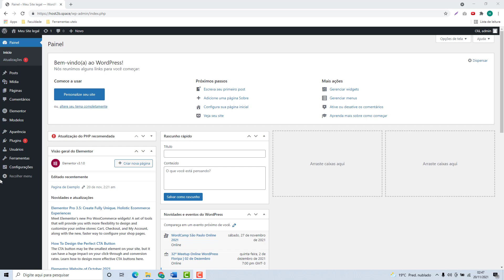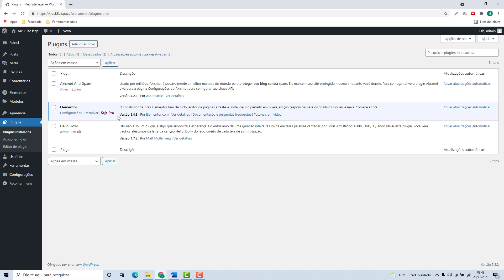Como atualizar um Plugin do WordPress na Eleva host – rápido e fácil – 2022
Aprenda Como atualizar um Plugin do WordPress na Eleva host facilmente e em poucos minutos